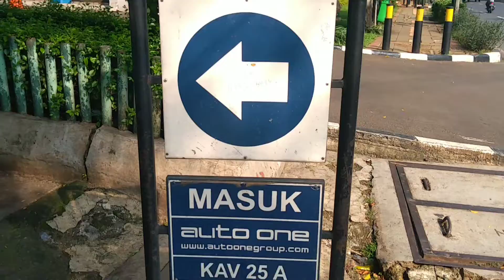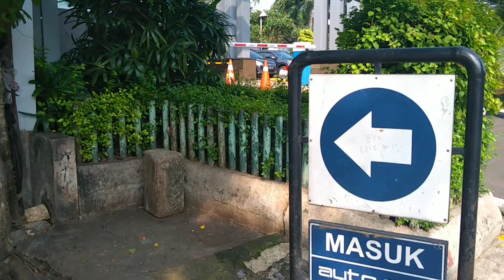Ulat Bulu Bikin Merinding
Ulat bulu yg berjatuhan dari pohon membuat bulu kuduk berdiri merinding